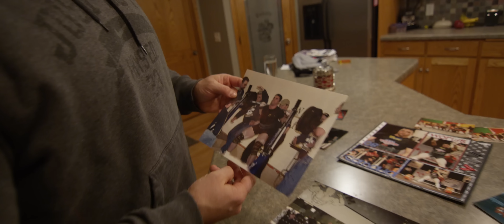Road To The Arnold - Nick Tylutki, Powerlifter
In our second installment of the Road to the Arnold series, we meet powerlifter Nick Tylutki. When he's not competing, Nick tends to fly under the radar. The champion powerlifter lives in sleepy Cold Spring, MN, where he trains in a modified detached garage during the day, and works as a St. Cloud city police officer and SWAT team member by night. But on the competition floor, Nick is anything but quiet. He's a five-time national champion and seven-time world championship U.S. team member who shows no sign of slowing down.

Rogue spent a few days with Nick as he trains for the 2015 Arnold Sports Festival.